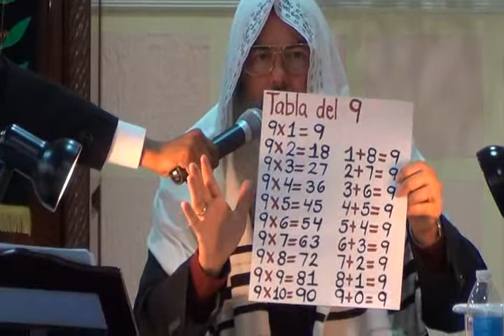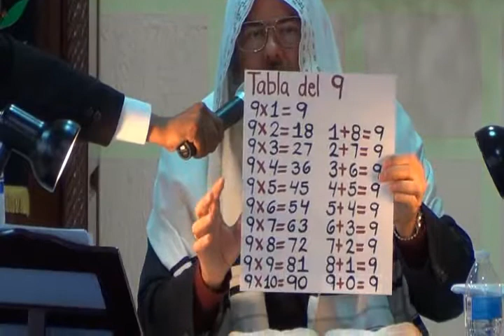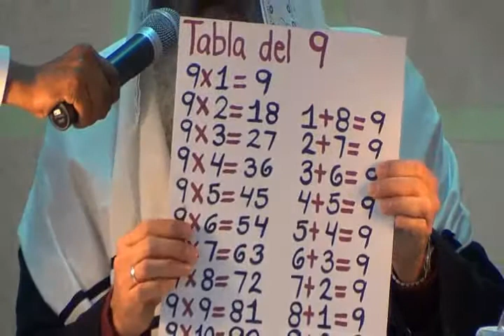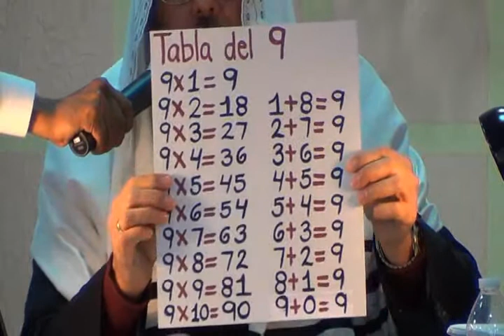El Ruaj HaKodesh Consolador por el Roeh Dr. Javier Palacios Celorio - Kehila Gozo y Paz